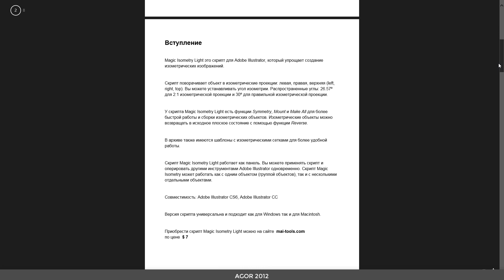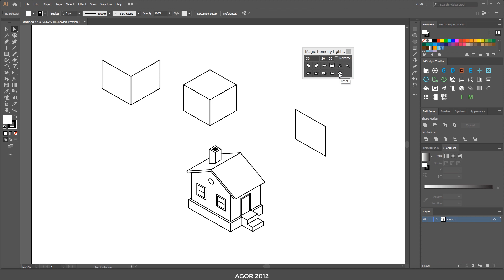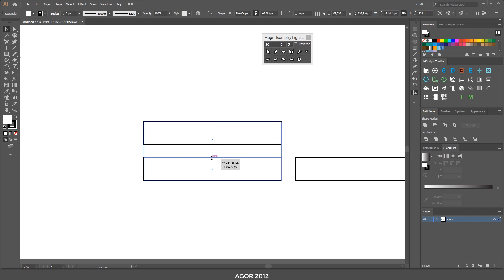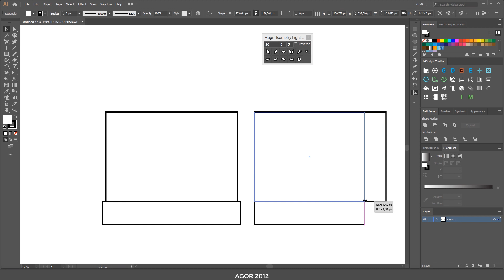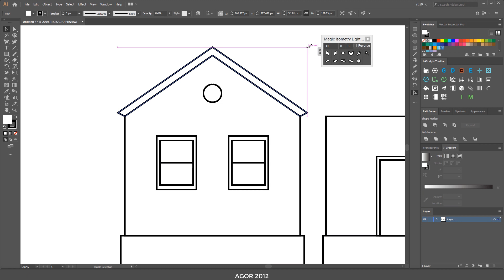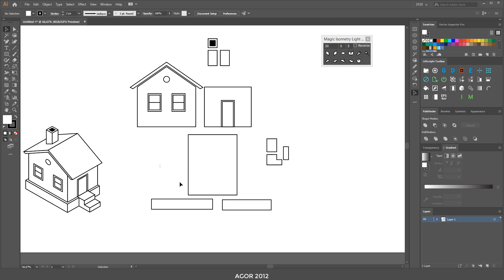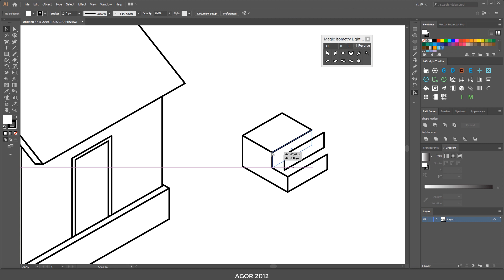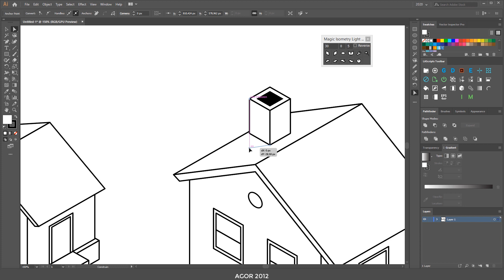Magic Isometry Light скрипт для изометрии в Adobe Illustrator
Magic Isometry Light создание изометрии в Adobe Illustrator.

Отличный скрипт для создания изометрии в иллюстраторе.
Экономит много времени, позволяет делать точные построения легко и быстро.